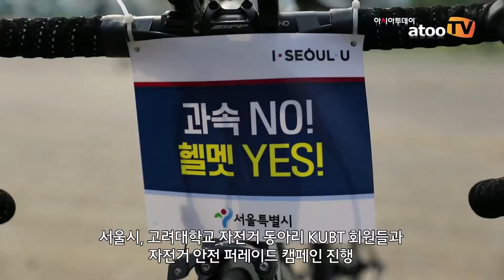[동영상] 서울시 자전거 안전 퍼레이드 X 고려대학교 KUBT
서울시는 지난 7월 21일 금요일
 '우리동네 자전거 동호회' 첫번째 동호회,
고려대학교 유일 자전거동아리 KUBT와
한강 여의도 공원에서 반포대교 부근까지
자전거 안전 퍼레이드 행사를 진행하였습니다.